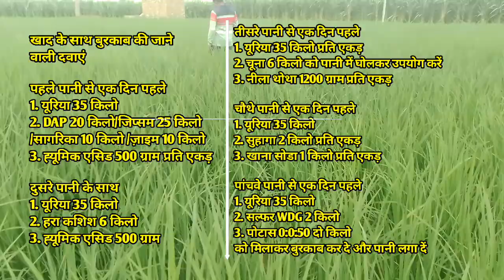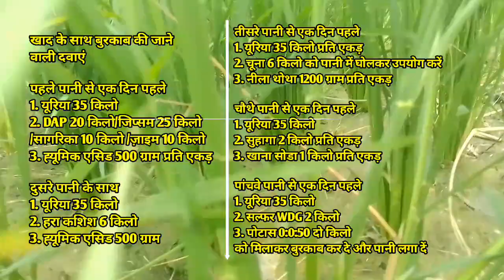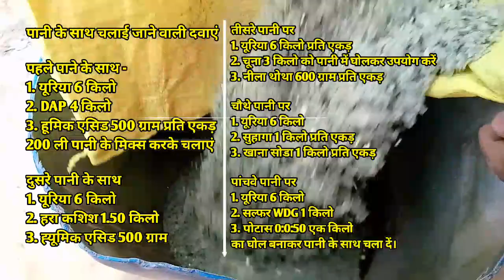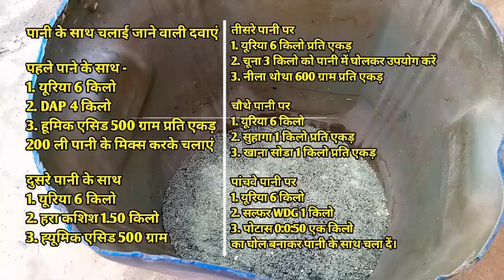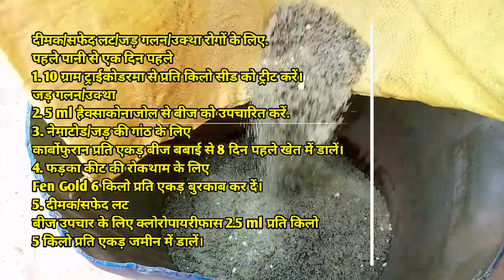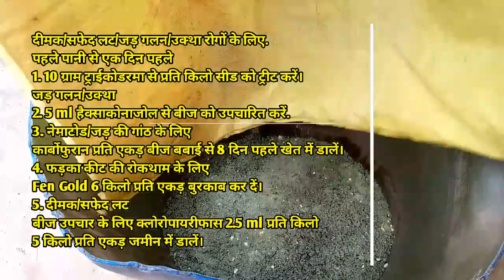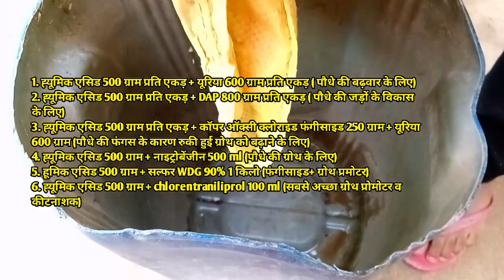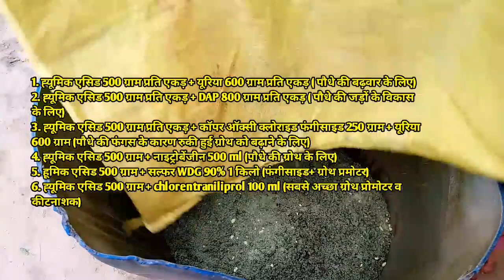महंगे खाद को सस्ता कैसे बनाये। खेती को सस्ता व अच्छा कैसे बनाये। fertilizer management chart।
ऑर्जिनल FMC - CORPRIMA खरीदने के लिए यहां क्लिक करें।

ओरिजनल कोराजन खरीदने के लिए यहां क्लिक करें

कॉपर ऑक्सी क्लोराइड खरीदने के लिए नीचे दिए लिंक पर क्लिक करें

Fipronil 80% जंप कीटनाशक खरीदने के लिए नीचे दिए लिंक पर क्लिक करें

syngenta Ampligo orginal product खरीदने के लिए नीचे दिए लिंक पर क्लिक करें

syngenta Quantis orginal product खरीदने के लिए नीचे दिए लिंक पर क्लिक करें

ह्यूमिक एसिड orginal product खरीदने के लिए नीचे दिए गए लिंक पर क्लिक करें।

iffco सागरिका orginal product खरीदने के लिए नीचे दिए लिंक पर क्लिक करें

original नीला थोथा खरीदने के लिए नीचे दिए लिंक पर क्लिक करें

1. how to make fertilizer management chart for all crops.
2. how to make easy fertilization for farmers?
3. how can we decrease fertilizer cost for all crops?
4. how to increase per capita income of farmers with the help of fertilizer management chart?
5. how to increase yield of all crops with the help of fertilizer management chart?